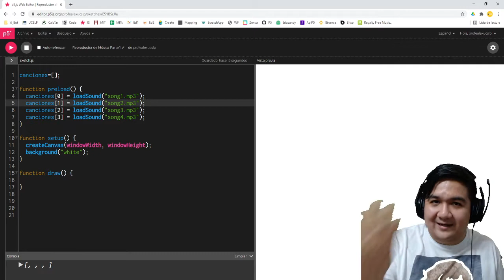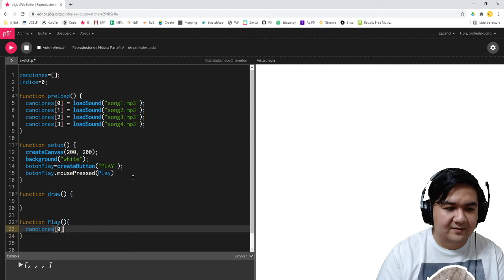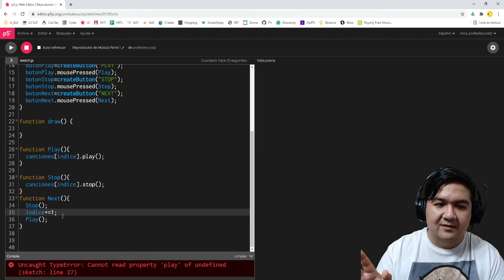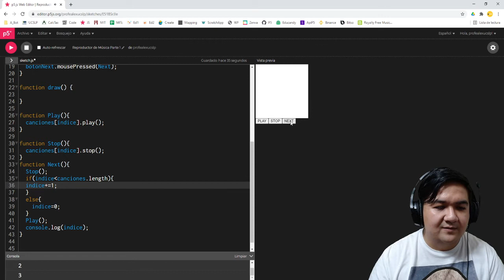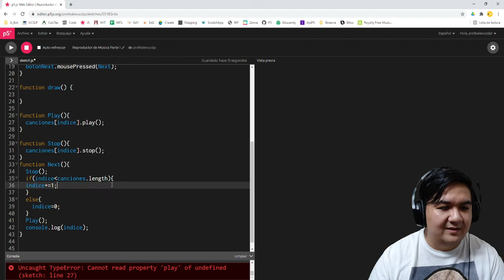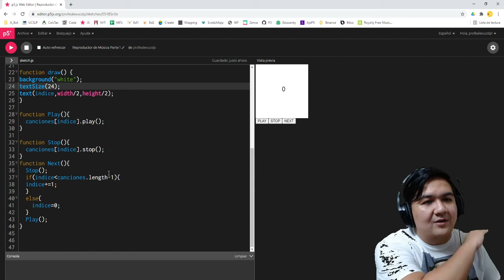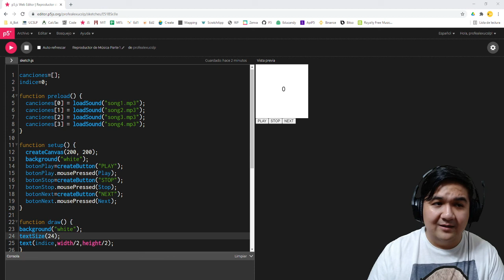Programando un Reproductor de Música // P5JS